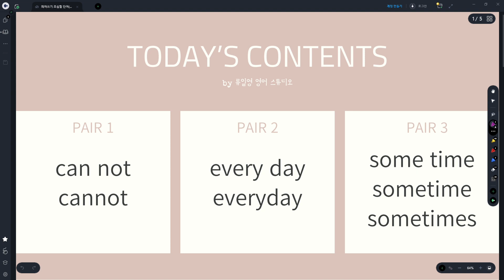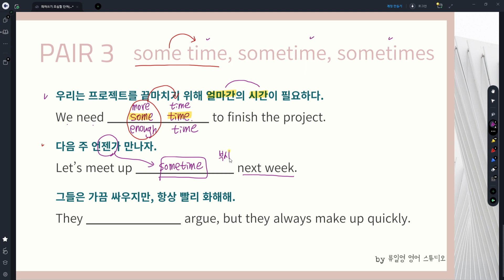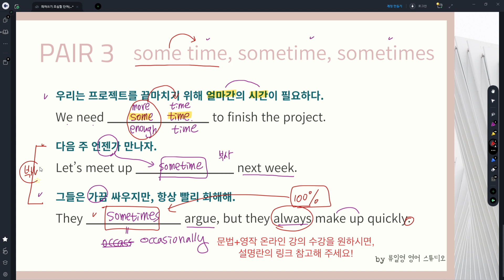띄어쓰기 주의할 영어단어 can not cannot every day everyday some time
[문법+영작 동시 마스터 온라인강의 시즌1]

[문법+영작 동시 마스터 온라인강의 시즌2]

[영상설명]
영작을 하다보면 띄어쓰기에 특히 유의해야할 영어단어들이 있답니다. 띄어쓰기 여부에 따라 단어 의미와 역할이 달라지거든요. 쉬운 설명과 함께, 헷갈리는 부분들 명확히 정리해 드릴게요!